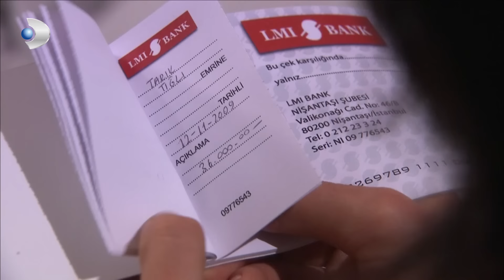Evi Terk Etmek İsteyen Ferhunde'ye Mithat Kara Şoku! - Yaprak Dökümü Özel Klip